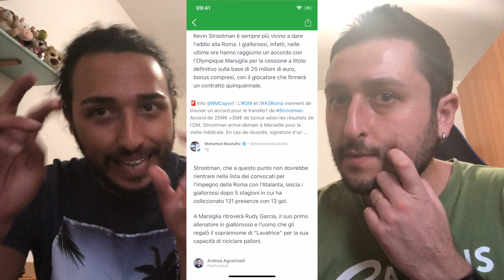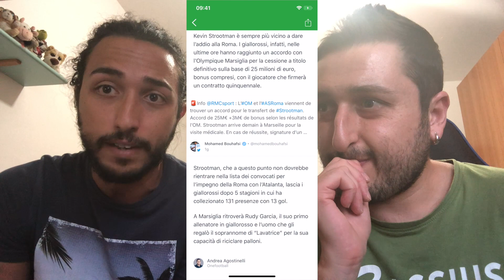“Sono INCAZZ*TO NERO!!!" Adesso parla FABIO! Strootman al Marsiglia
Strootman al Marsiglia: adesso parla Fabio!